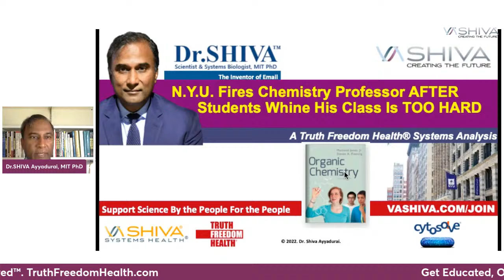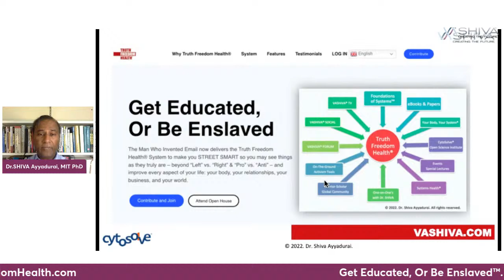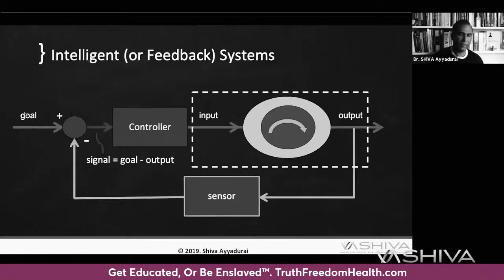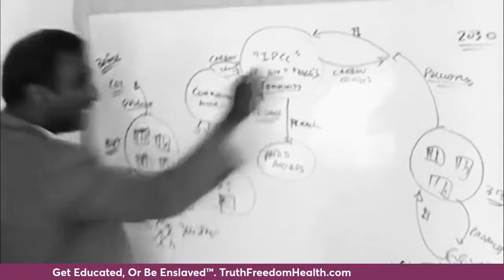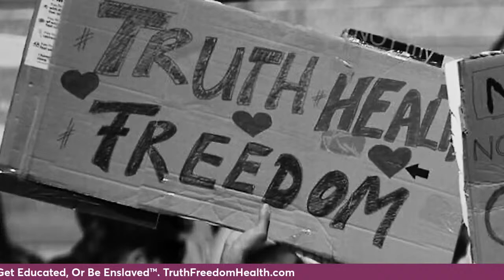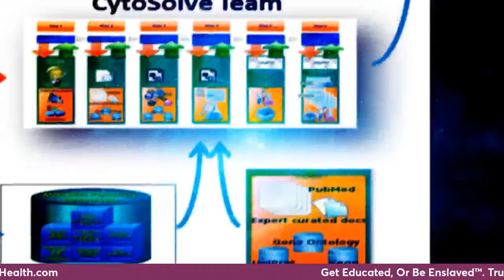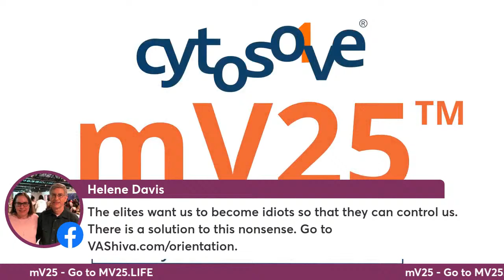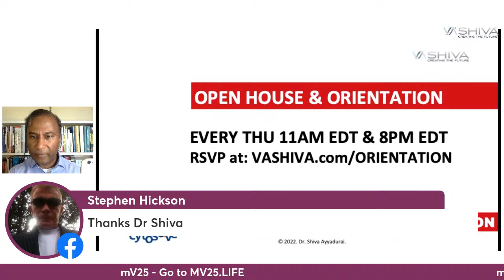Dr.SHIVA LIVE: N.Y.U. Fires Chemistry Professor AFTER Pre-Med Students Whine His Class Is TOO HARD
In this discussion, Dr. Shiva Ayyadurai, MIT PhD, the Inventor of Email, talks about a recent incident at N.Y.U. where a chemistry professor was fired after students complained that his class was too difficult.

Dr. SHIVA is committed to education and innovation as he believes these two elements are critical for human advancement.

Dr. SHIVA's most recent innovation is the Truth Freedom Health® SYSTEM that is an educational, community, and technology platform that is enabling everyday people to become wiser and smarter - to think beyond Left & Right, "Pro-" and "Anti-" - by learning the SCIENCE OF SYSTEMS - to see events and things as they truly are to know the real problem to innovate the real solution.

To learn more about the Truth Freedom Health® System,

If you would like to connect with Dr.SHIVA directly at his next OPEN HOUSE this THURSDAY at 11am EST or 8PM EST, to receive an invitation simply RSVP

Dr. SHIVA